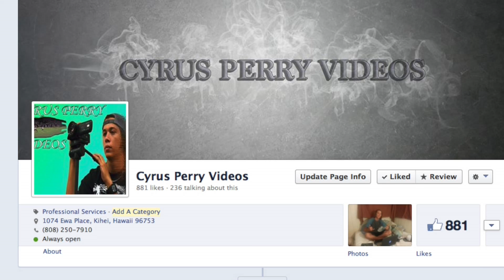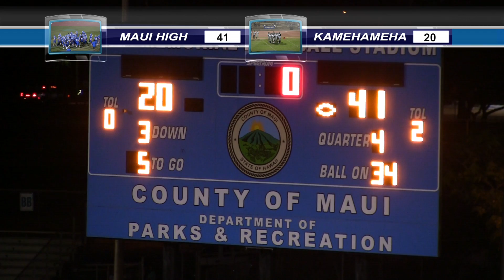Kamehameha vs Maui High Football 10/19/2013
Highlights of Maui High vs Kamehameha Football on October 19, 2013.